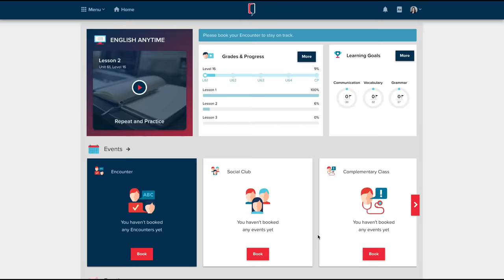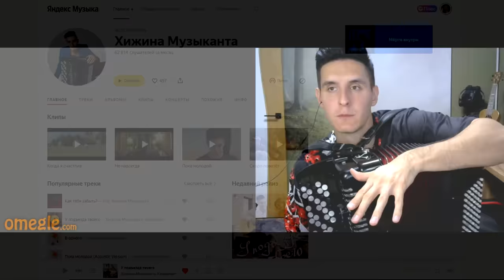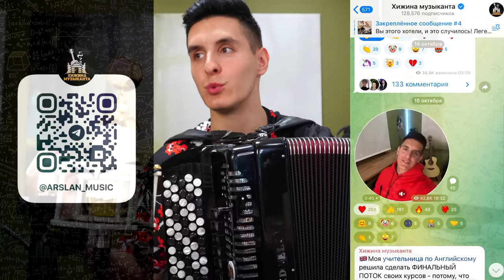БАЯНИСТ из РОССИИ в ЧАТ РУЛЕТКЕ | Реакция ДЕВУШЕК из ПОЛЬШИ, США, КАЗАХСТАНА и РУМЫНИИ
В этом видео: Баянист из России удивляет иностранцев игрой на баяне с битбоксом. Реакция девушек из Польши, Сша, Казахстана и Румынии. Баян + битбокс.
Что думают иностранцы о России?